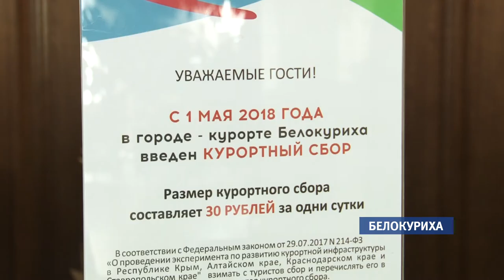Бюджет Белокурихи прирастет на 30 миллионов рублей уже в этом году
Доходы вырастут за счет курортного сбора, – надеется руководство города. Собирать деньги, по 30 рублей за сутки пребывания, с приезжающих начали с 1 мая. Как это происходит на практике, что еще не отлажено, и как нововведение восприняли гости Белокурихи?